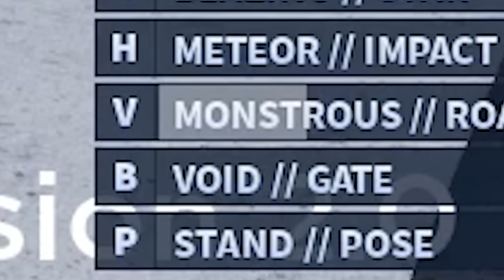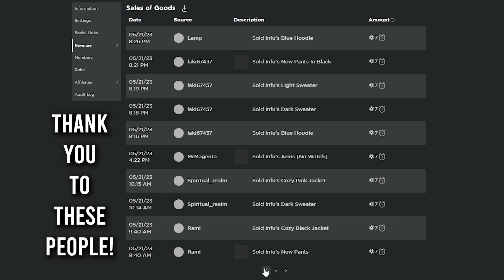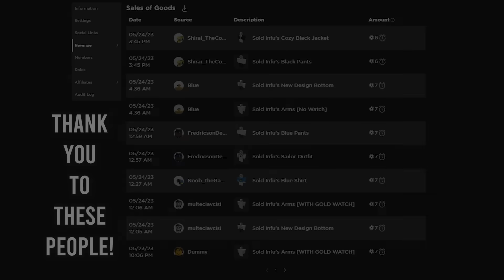[AUT] The PLANET SHAPER Rework..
P//S